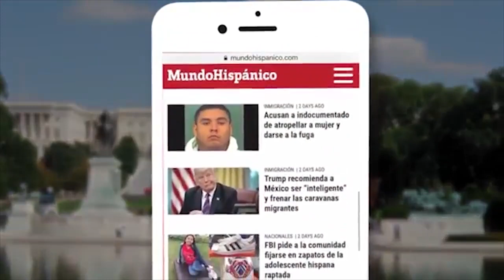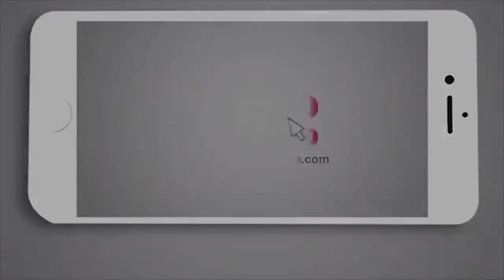Hispano se hacía pasar por conductor de Uber y Lyft para abusar de las mujeres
Carlos Omar Pichinte, de 42 años de origen hispano, se hacía pasar como conductor de Uber y Lyft para abusar de las mujeres.

El hombre que ahora se encuentra preso deberá pagar una condena de 29 años a cadena perpetua por los delitos de abuso sexual hacia 4 mujeres.

Este recogía a sus víctimas en un automóvil con calcomanías de viaje compartidos y luego las conducía a un lugar diferente que no era su destino para abusar sexualmente de ellas.